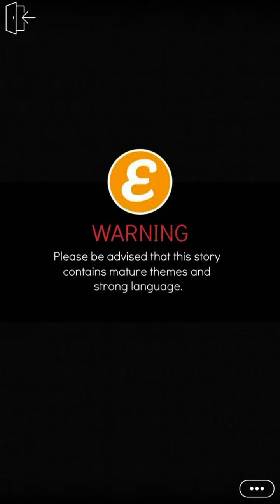Fumble My Heart (Part 34) Episode Choose Your Story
Fumble My Heart Episode 34

She's a nerd. He's the football captain. When his future is threatened by his dad, bis only hope is her. Will they find love or heartbreak?

Credit: Rose
Author’s IG: @rose.epi_sodes